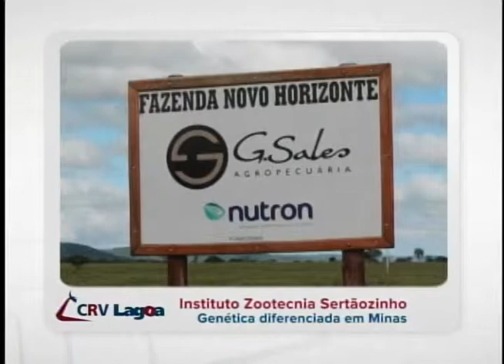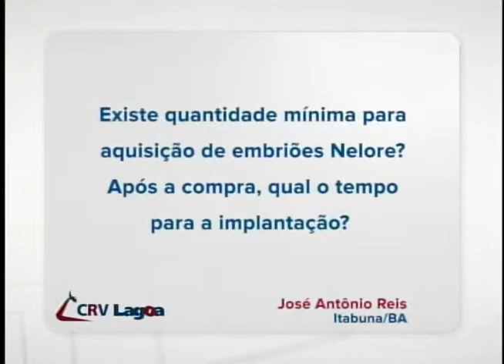Canal CRV Lagoa - Exibido dia 13/02 - 12h20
Programa Canal CRV Lagoa exibido dia 13 de fevereiro às 12h20 no Canal do Boi.